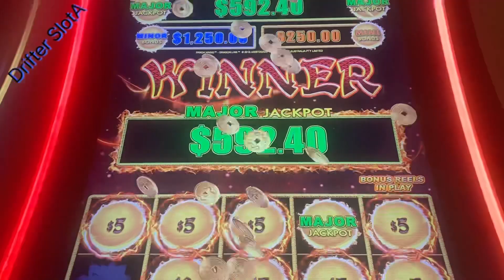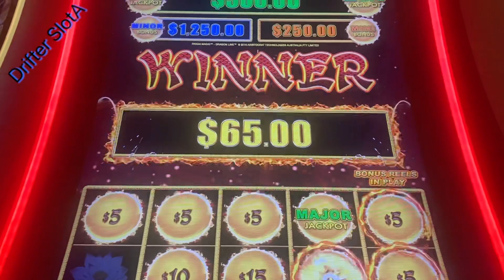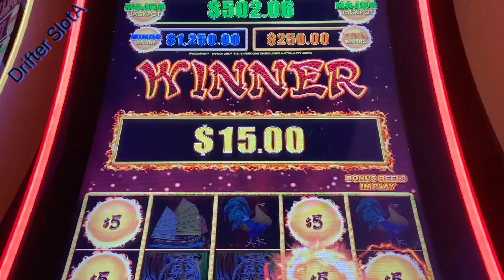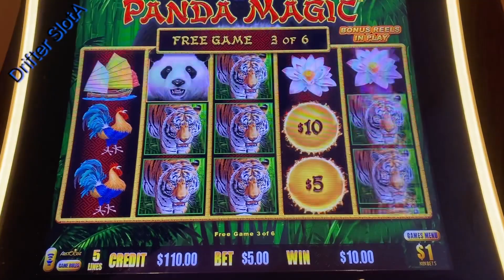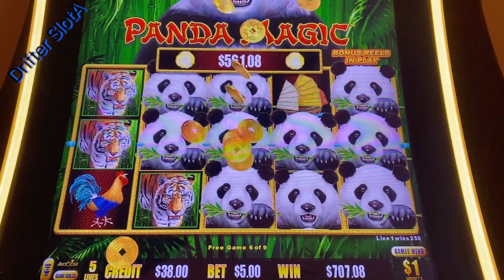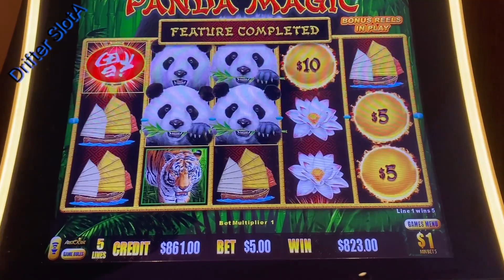Dragon Link*Panda is paying 🎰💰🐼